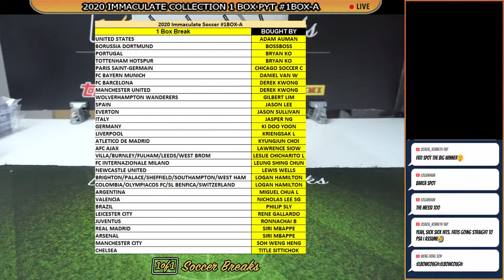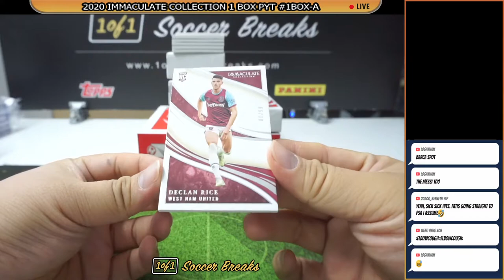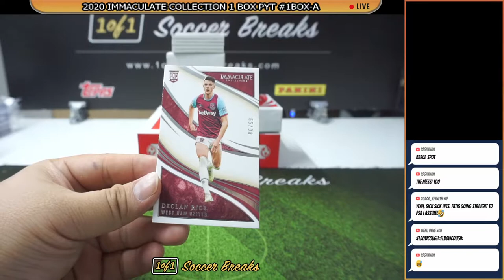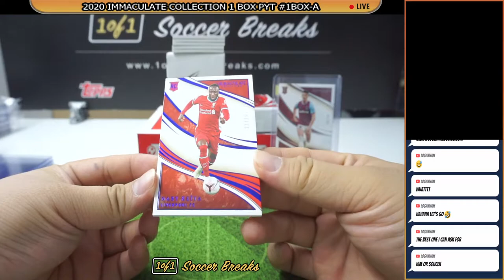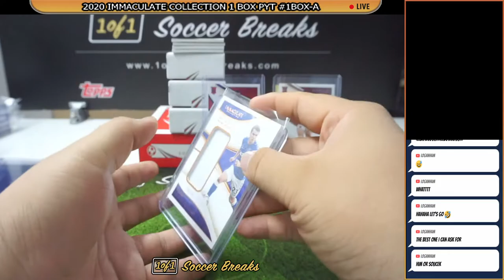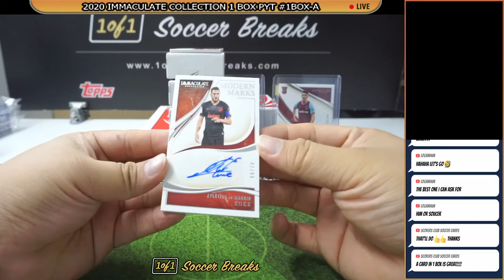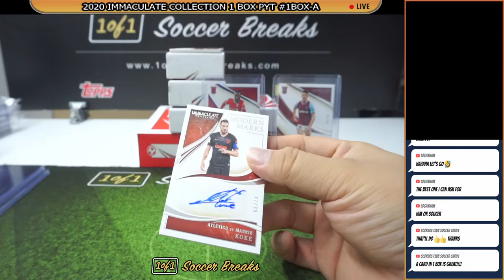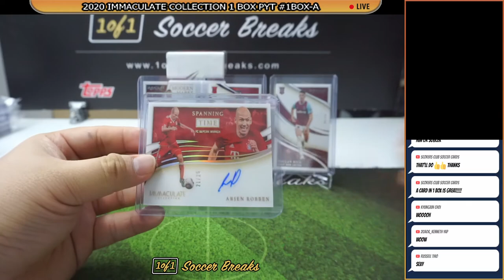Immaculate Collection 1BOX A